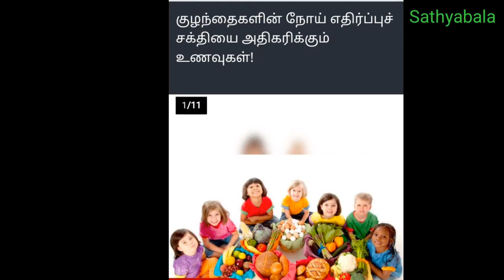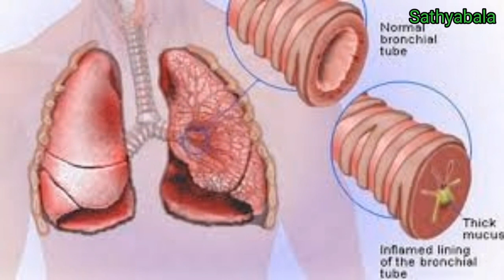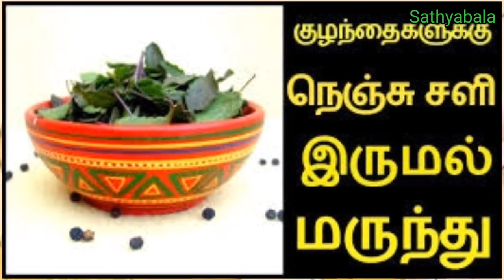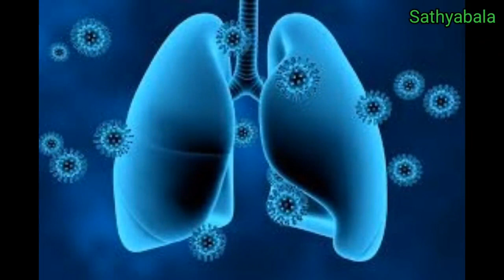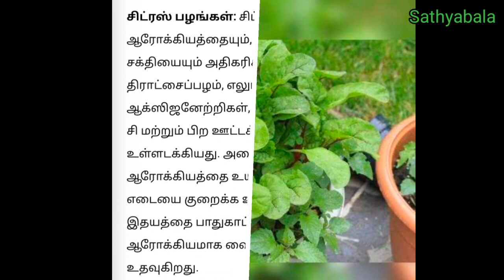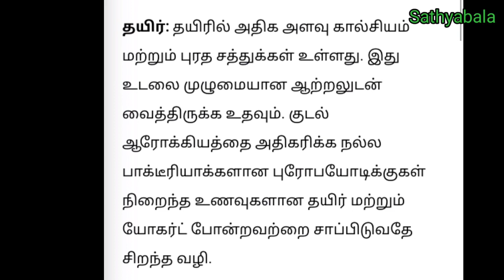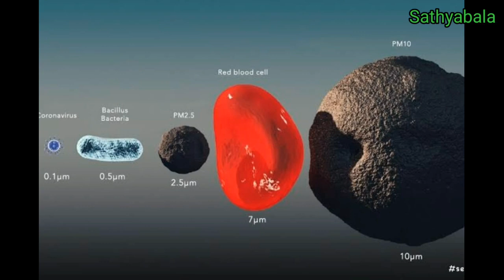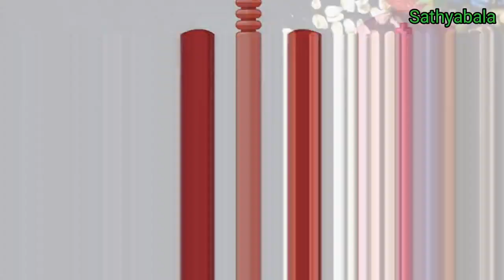immunity increase foods, how to increase immunity, immunity boosting foods, immunity boosting foods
immunity increase foods
immunity increasing home remedies in tamil
immunity boosting home remedies
immunity power
immunity booster for covid 19 home remedies
immunity boosting foods
immunity medicine
immunity booster drink
immunity booster
immunity power tablet
immunity health
immunity how to increase
immunity power increase food in tamil
immunity power tablet
immunity power
immunity booster yoga
immunity booster for covid 19 home remedies in tamil
immunity boosting drinks
immunity boosting food for covid patients
immunity boosting exercise
immunity healer baskar